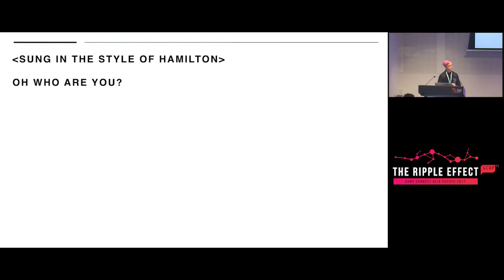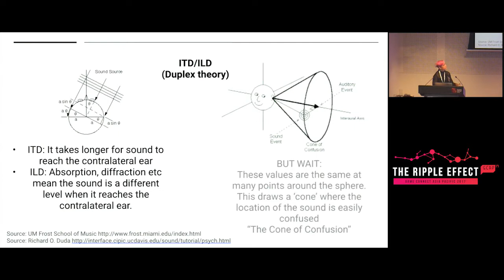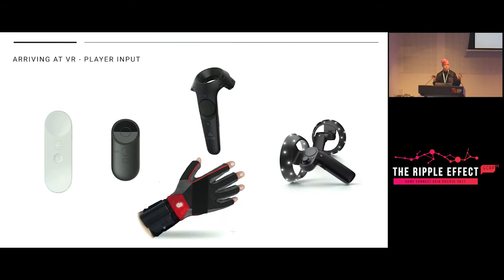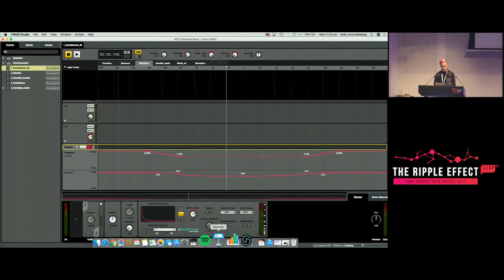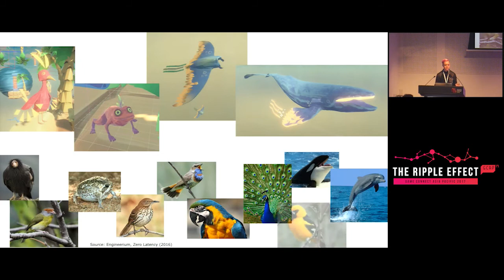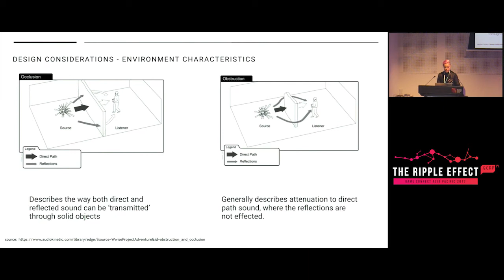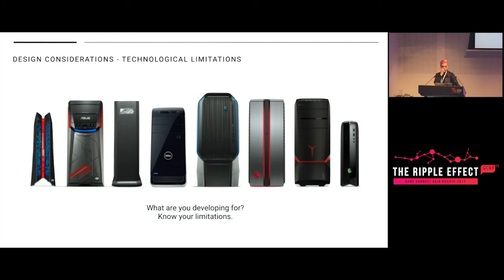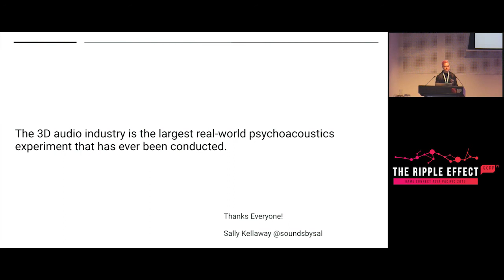GCAP 2017: Audio: The Invisible, Untouchable, Ultimate Creative Paradigm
Audio is a 'medium' that is invisible, weightless, untouchable, and yet is one of the most immersive paradigms that is used across VR/AR/MR technologies and verticals. Sound recordings instantly transport people, they can give you synesthesia-like experiences of memories of times long past.

Despite this vast immersive and emotive power, audio is often relegated to the "we can do it last" or "that's easy" categories and hence the vast power and benefit of audio in our new immersive technologies is forfeited. In this presentation, we will unpack the benefit of audio to your VR/AR experiences, how it is different between standard games, VR, AR, 360 platforms, as well as basics on the pipeline, and some creative workflow and ideation approaches that will help non-audio-savvy professionals and audio professionals alike, from any vertical, make use of Audio to deepen their experience.